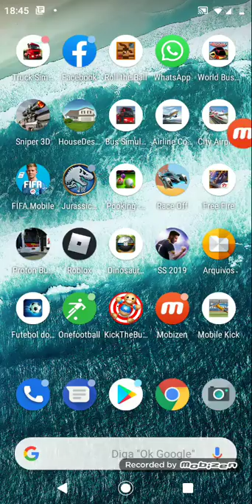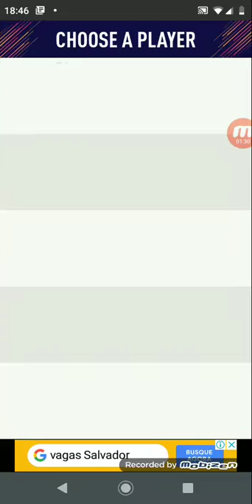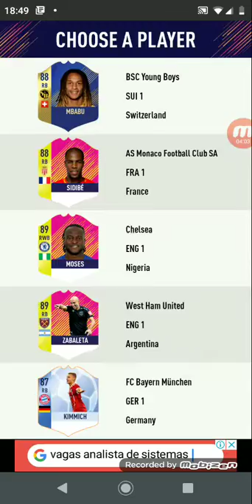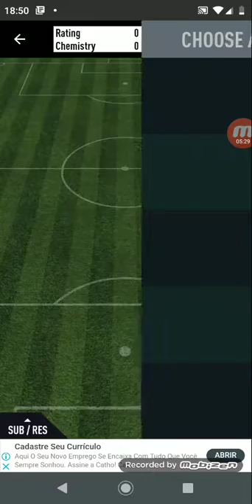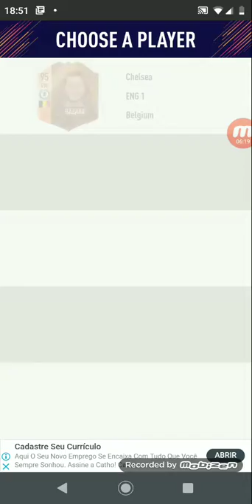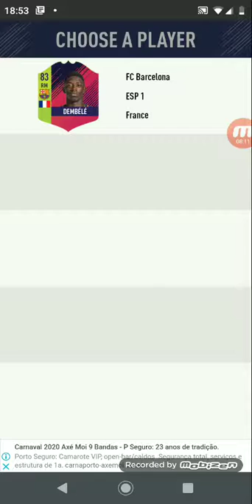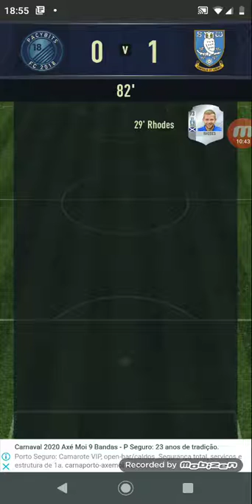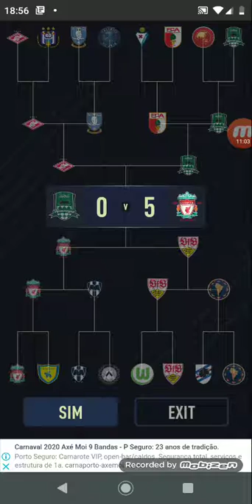Jogando fut 18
Fut 18